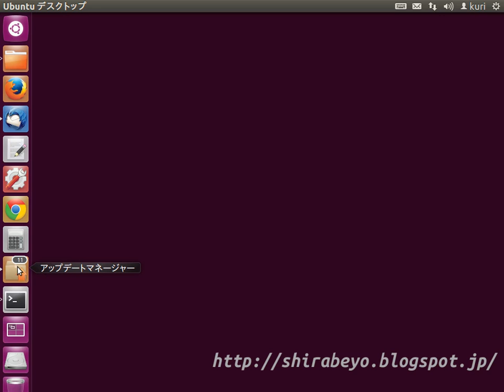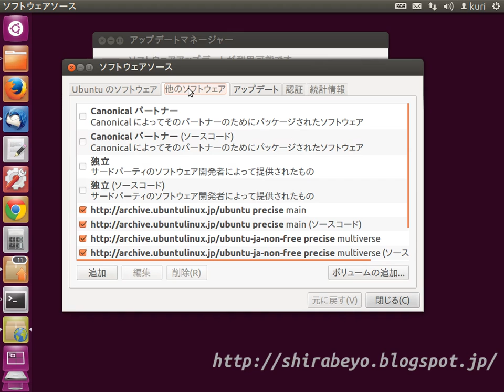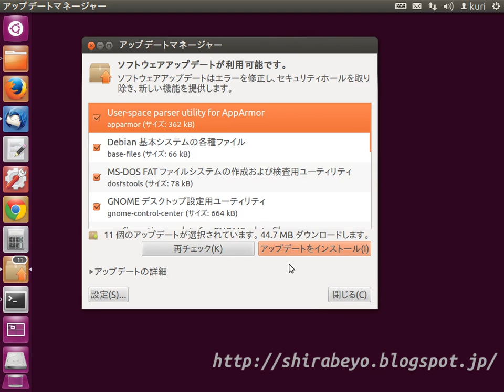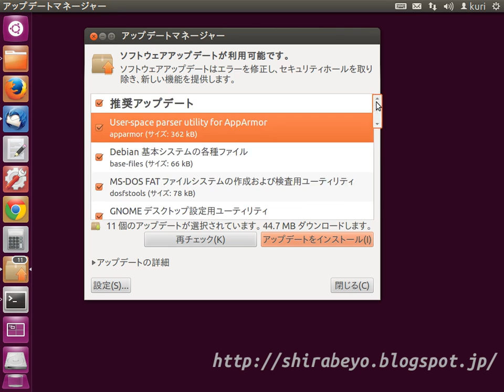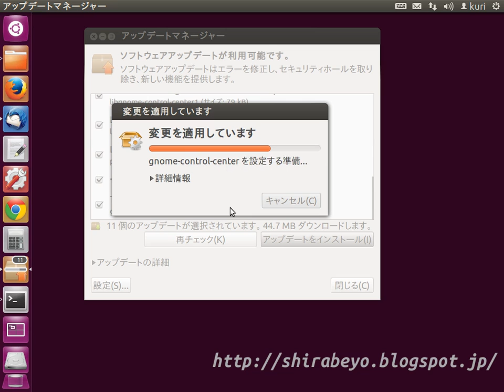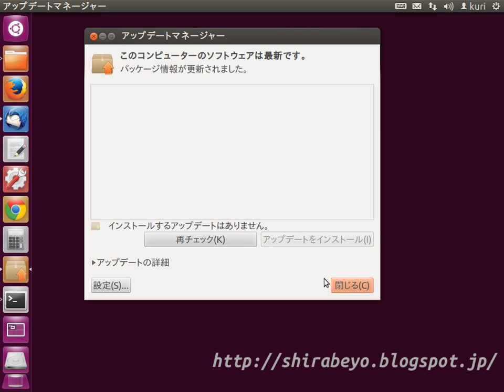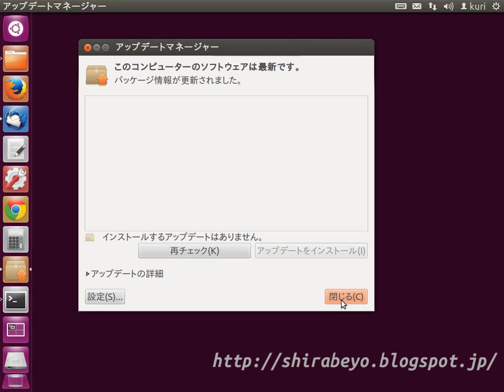ubuntu12.04でアップデート通知の設定を簡単に説明しながら実行して実況してみました。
ubuntu12.04を使っていると偶にアップデートの通知が来たりします。それでその設定について簡単に説明しながら、アップデート通知を実行したらどうなるのか、実況してみました。

以下参考資料　Wikipediaより
Ubuntu（ウブントゥ、国際音声記号[/ùbúntú/];oo-BOON-too）とは、Debian GNU/Linuxをベースとしたオペレーティングシステム (OS)。Linuxディストリビューションの一つであり無償で提供されている。

Ubuntuの開発目標は、平均的な利用者にも使いやすい最新かつ安定したOSを提供することであり、デルが自社製品に採用するなどの実績がある。

Ubuntuはカノニカルから支援を受けて開発されている。カノニカルの創業者は、南アフリカ生まれでイギリス市民権を持つマーク・シャトルワースであり、ディストリビューション名のUbuntuは、南アフリカのズールー語の言葉で「他者への思いやり」などの意味をもっている。

このチャンネルにアップロードされる動画は、すべて初心者の初心者による初心者のための動画です。 ご覧になられる場合は評価に値しない動画ばかりであることを予めお含み置き下さいますようにお願いいたします。 ブログのURLを載せておきます。